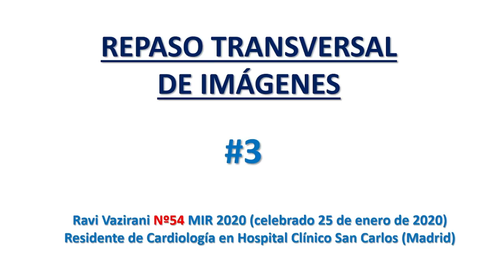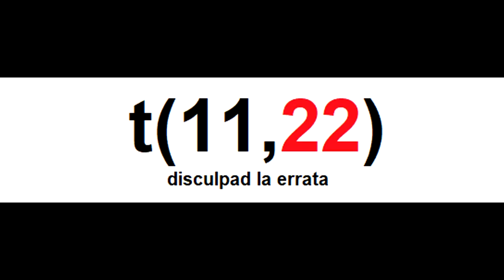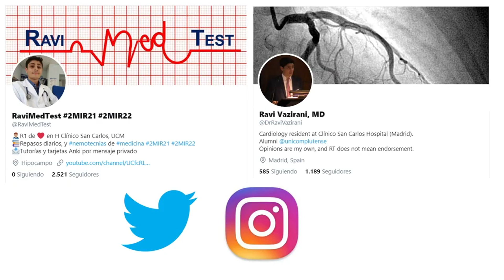Repaso transversal de IMÁGENES MIR #3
Espero que te haya gustado, de corazón. Para cualquier duda o tutoría, no dudes en ponerme un mensaje privado por aquí, en instagram o en twitter: @ravimedtest